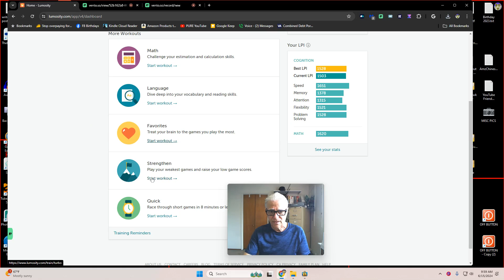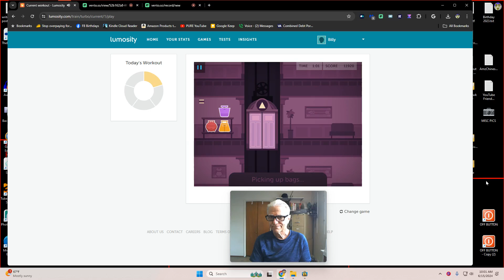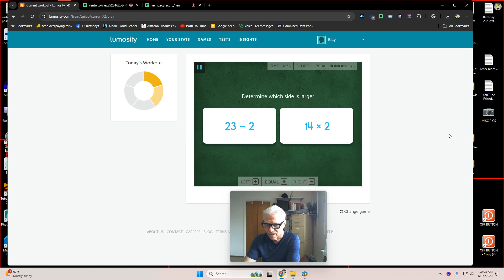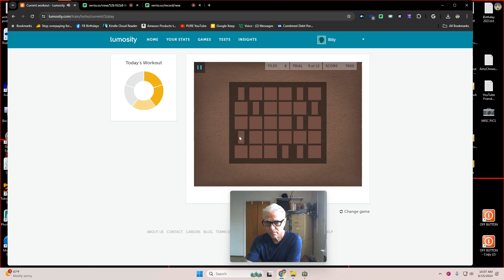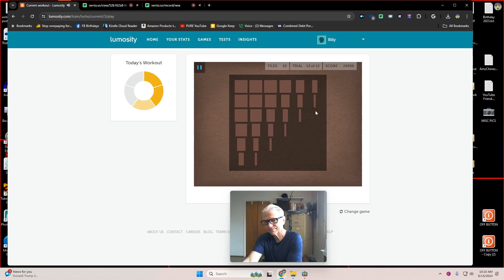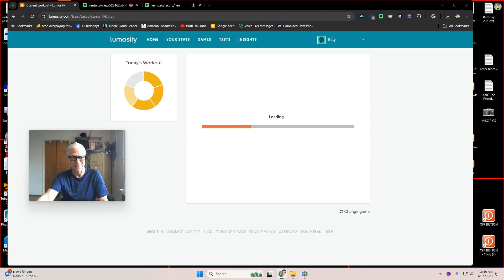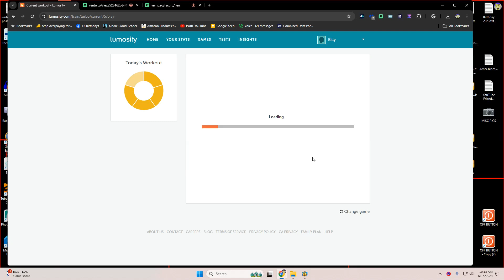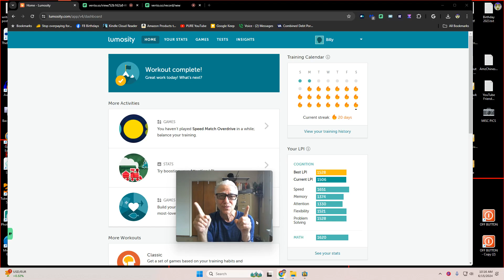Wind Sprints for the Brain 587 🧠